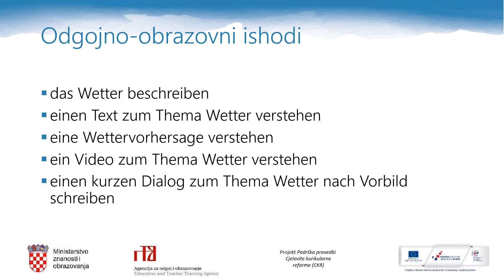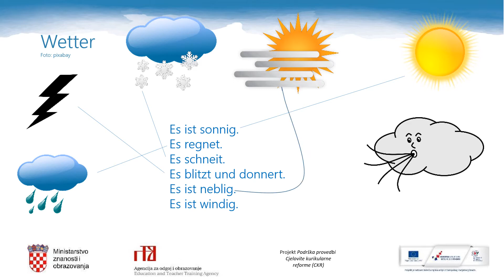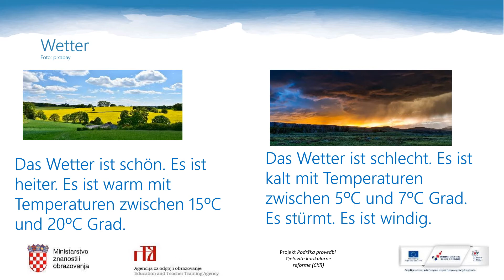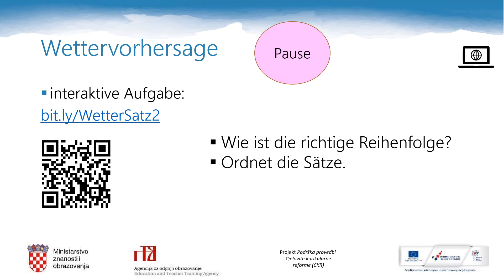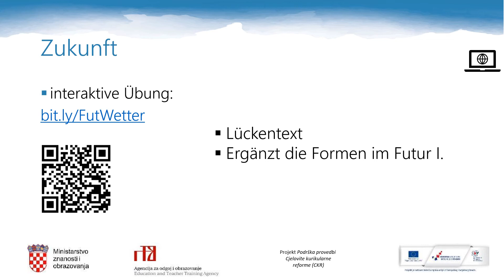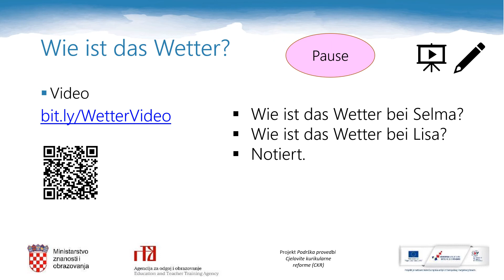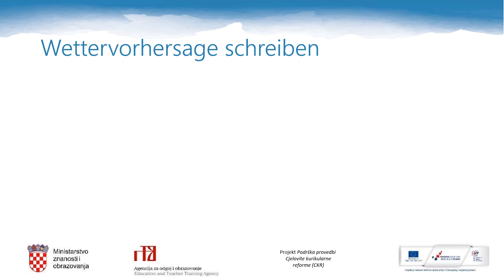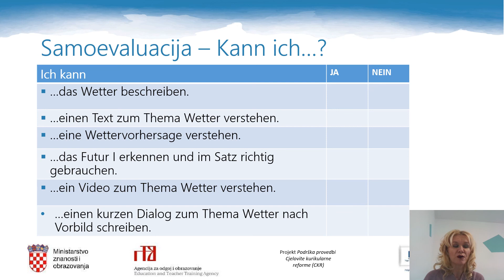Njemački jezik, 3. r. SŠ (početnici) - Wettervorhersage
Autor: Sunčica Sabljak
Poveznice na dodatne sadržaje: